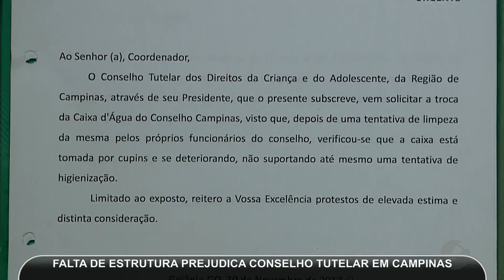JMD (06/05/19) - Falta de estrutura prejudica trabalho de conselheiros tutelares